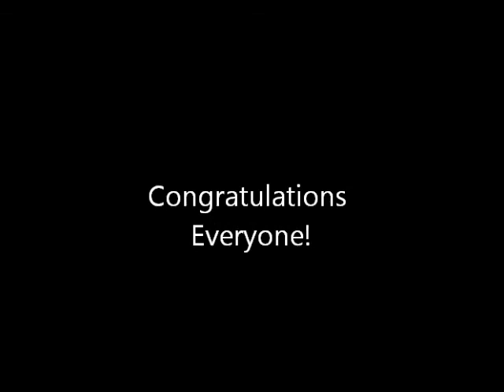MBBS II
Halfway through!
Izy xx